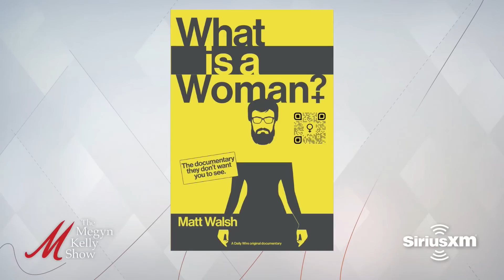Justice For Johnny Depp, and What is a Woman, with Matt Walsh and Mark Geragos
Megyn Kelly delivers a monologue on the massive victory for Johnny Depp over Amber Heard, why it's a triumph for justice. Then she's joined by lawyer Mark Geragos to talk about the lies Heard told, the performance of the lawyers, Heard's blame game and next moves, what happens to each's careers, and more. Then The Daily Wire's Matt Walsh joins to talk about his new documentary, "What is a Woman?" and what happens when we get rid of objective reality and truth, the shift to affirmation in therapy, the "gender-affirming" trend, the way women's sports is affected, how gender "experts" acted when he asked them to define what a woman is, gender dysphoria, rise in trans-racial and transgender identification, Lia Thomas' teammate speaking out, the history of gender ideology, the truth about puberty blockers, parental rights, and more.